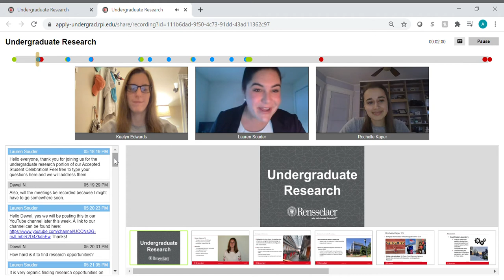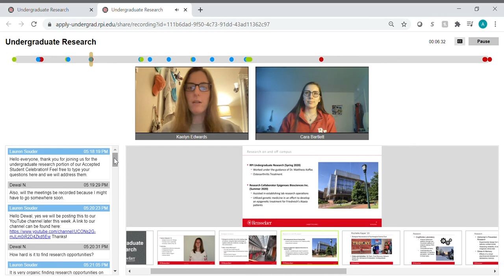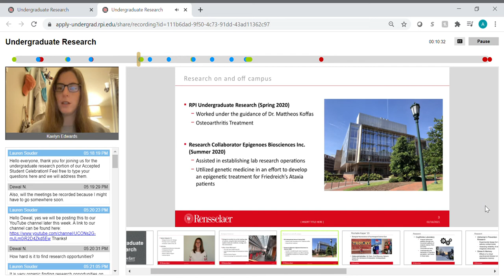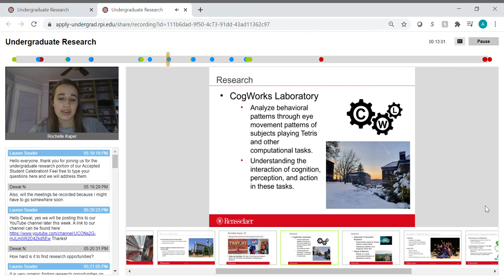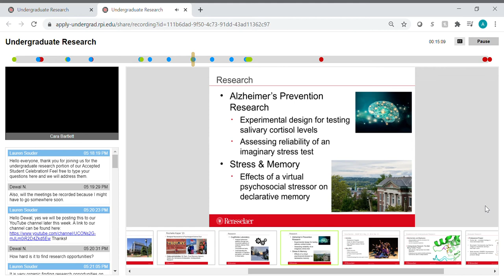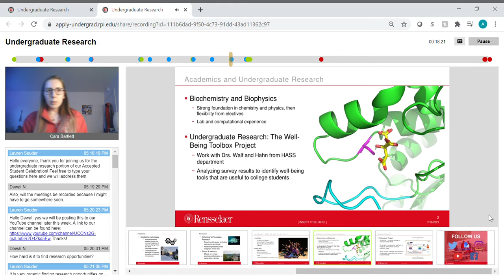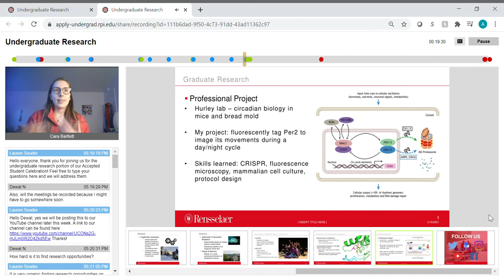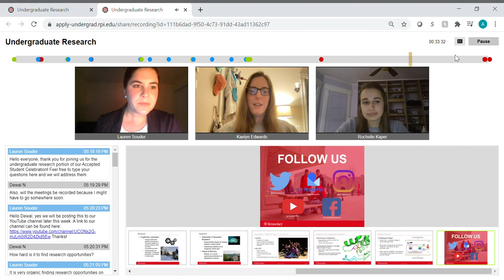Accepted Student Celebration: Undergraduate Research Student Panel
Congratulations to the Class of 2025! Learn more about undergraduate research from three of our student ambassadors.